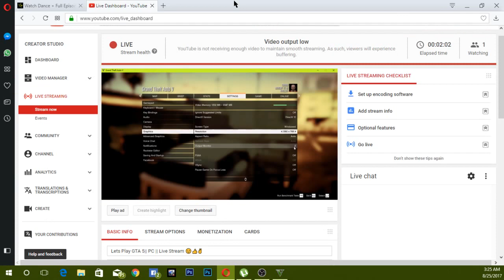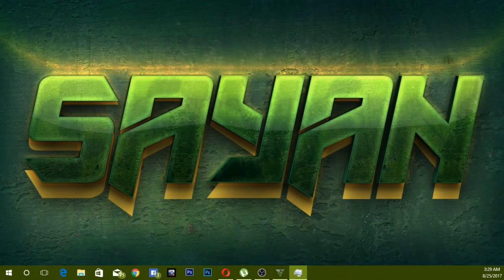Lets Play GTA 5|| PC || Live Stream 😉👍✌